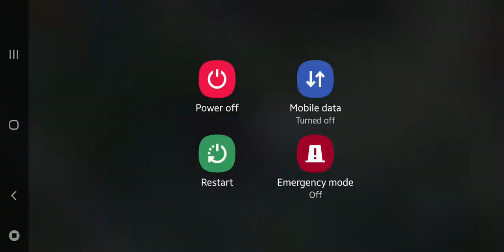Mobile Legends | Trying to Play Again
Well, I'm an Archer type of char. I'm trying to save 32000 gold to buy Lesley another archer hero. 😅😅😅 it'll be for awhile I'm sure.